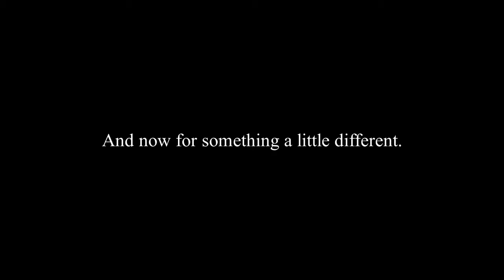YTP - Charmx Inhales a Negative Ion (My First YTP)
Charmx goes crazy.

Charmx, if you're watching this, please react to this video and other videos like this, because I want to introduce you to something hilarious: